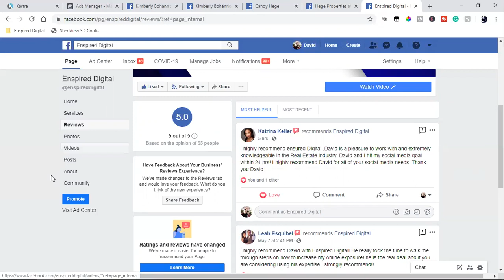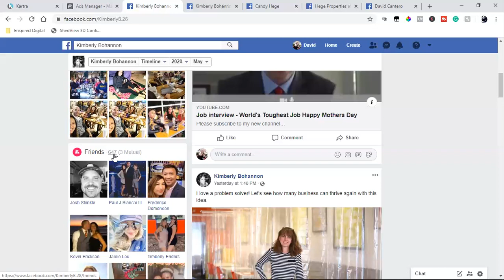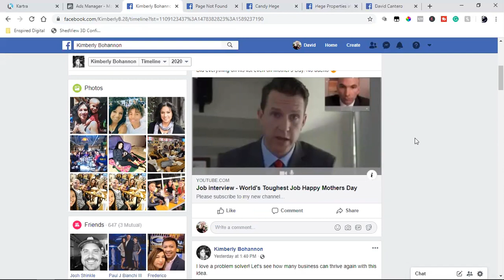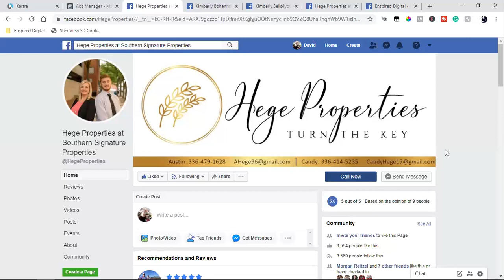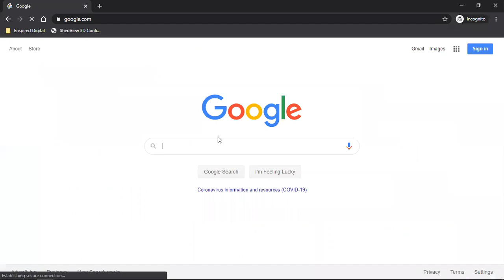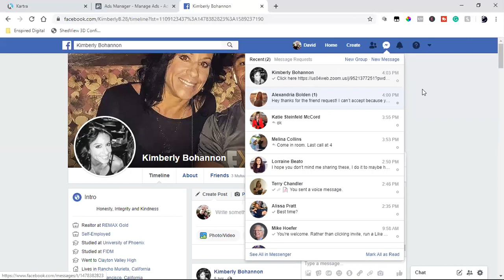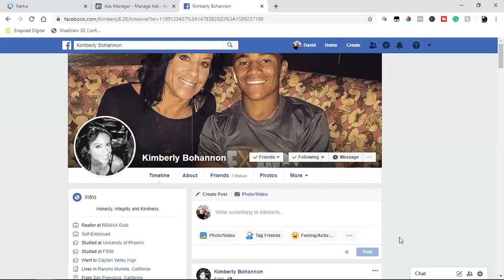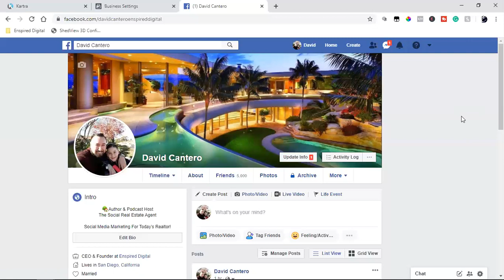SOCIAL MEDIA STRATEGY CALL | Kimberly Bohannon Realtor